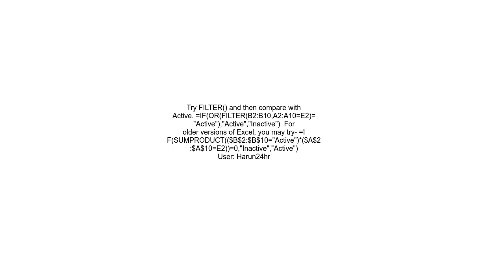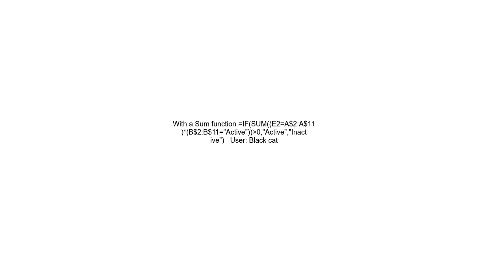If atleast one result of vlookup is X, then do Y